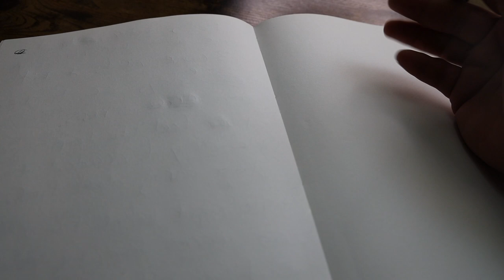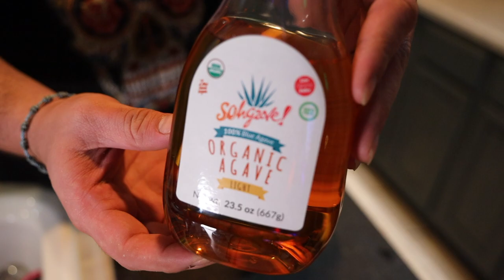Let's have a drink & chat....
So, I wanted to try something different with my videos and see how well I can tell a story. Based off this video, I'm not very good at it lol. Please enjoy me going off again about where I think I'm headed and what I plan on doing with this channel. Also, try to ignore the crazy eyebrow hair I have in majority of the video. Kthnx ;)
Hope y'all come along for the adventure!!!